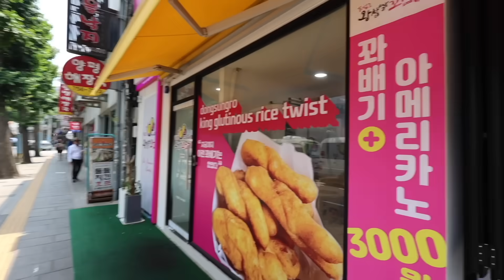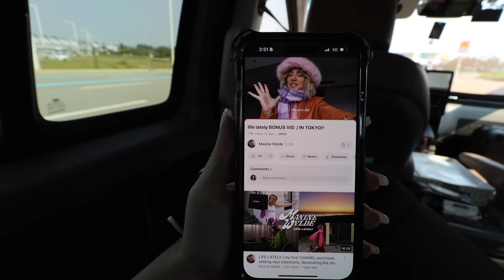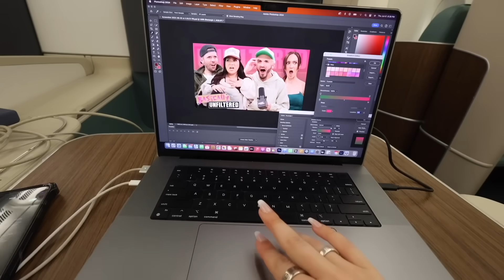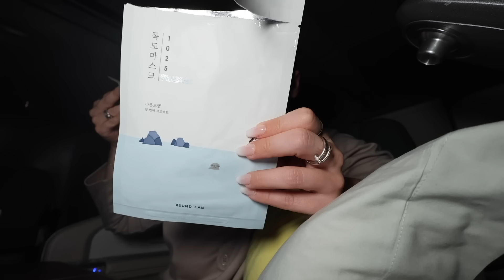The Vlog Where Alisha and Remi Travel Back to LA!! *flying korean air first class!!*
The time has come for the last korea vlog! Today remi and i are traveling back home to los angeles from seoul, korea!! Im gunna miss it so much but im so glad we were able to have the most amazing trip! We flew korean air first class back and wow was it an experience!! I can't wait to come back!! xo -Alisha Marie